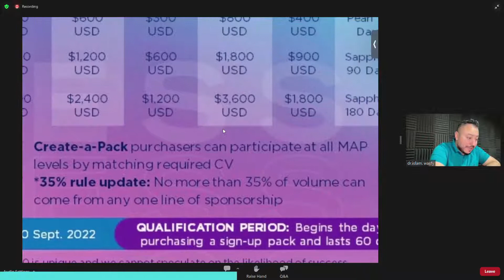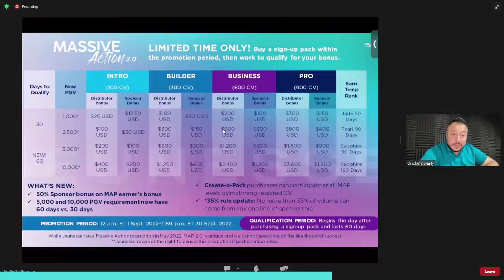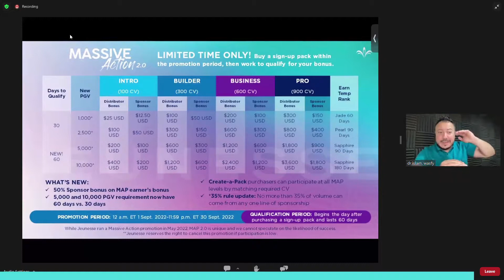كيف تبدأ مشروعك في التجارة الألكترونية